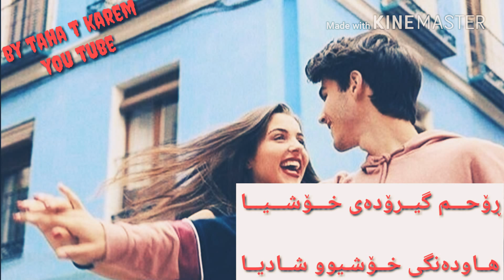Xoshtren gorani kurdi 💖❤💖❤ shahram gulchen damy jwant خوشترين كوراني كوردي